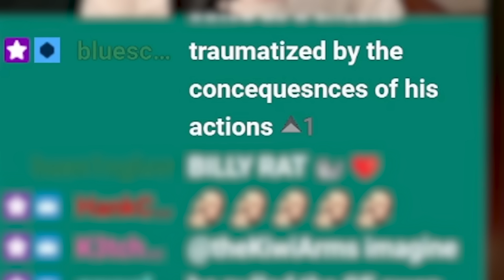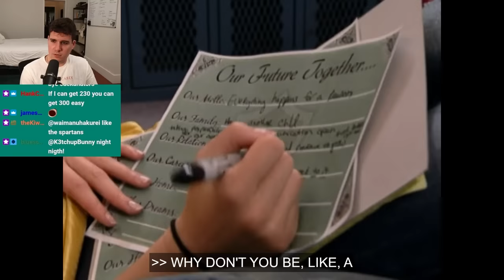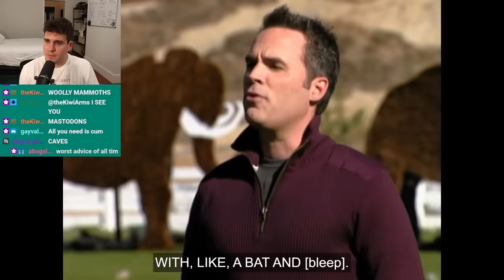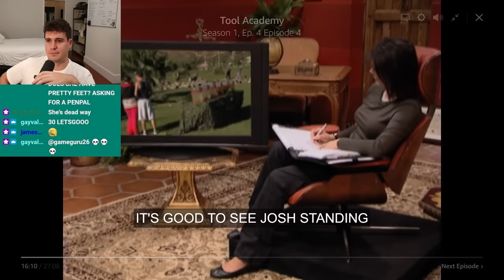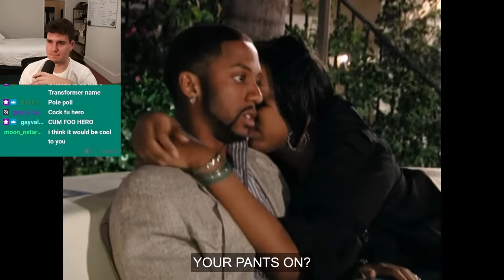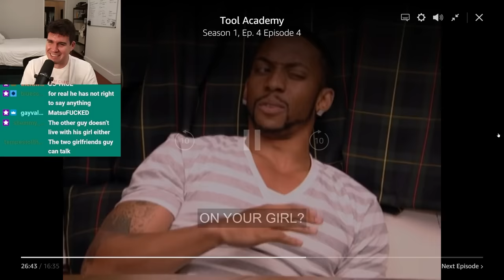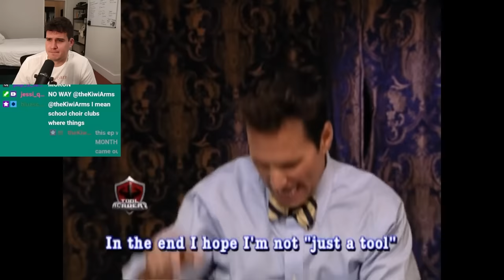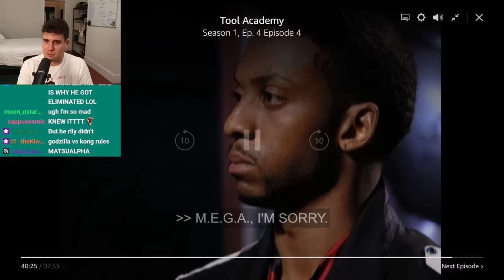The ALPHAS Keep Trying To Fight Each Other...